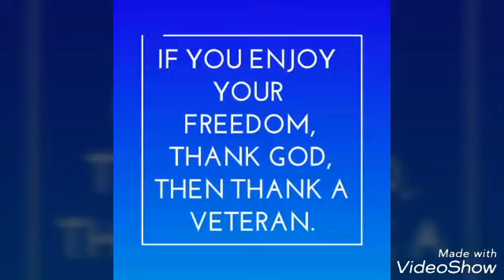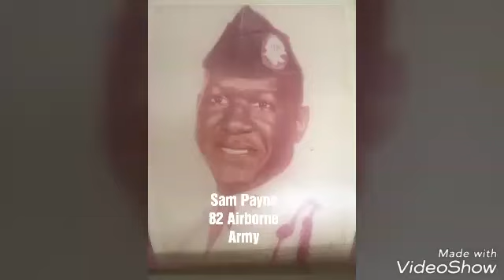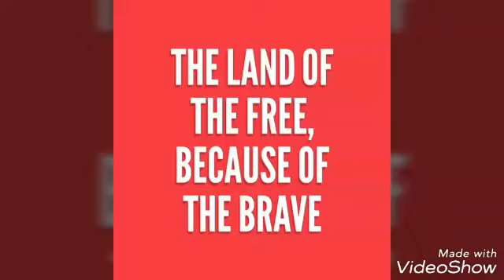A Moment with Marvin-Veterans Day